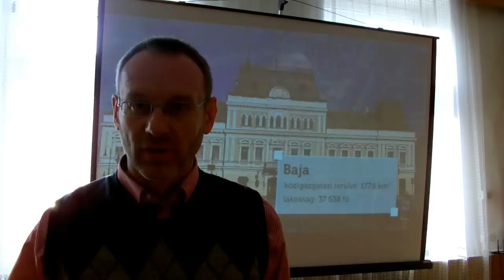Befektetői PR filmet bemutató sajtótájékoztató